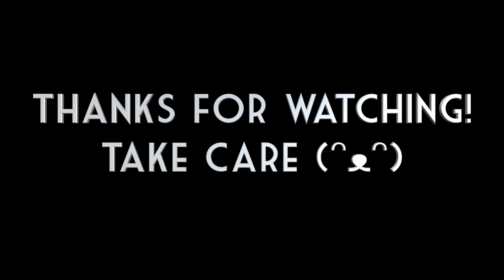GO VEGAN-uary! Give it a try!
Watch the dogs frolic in fresh fallen snow. Priscilla the bulldog, Maddox the pug and Foxy the shiba inu.

Interested in trying the vegan diet? for recipes, tips & information and to find out more about going vegan. There's a reason for everyone to try vegan!

GO VEGANuary! • Walking in a Winter Wonderland